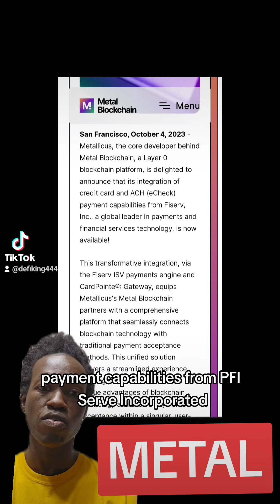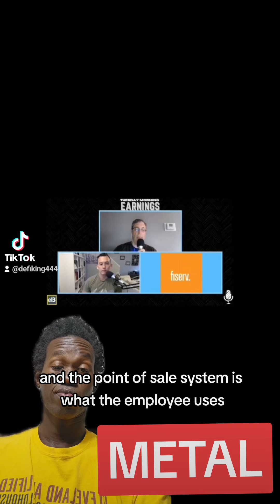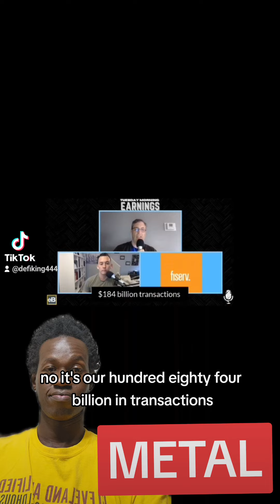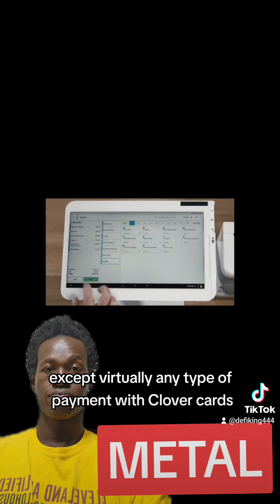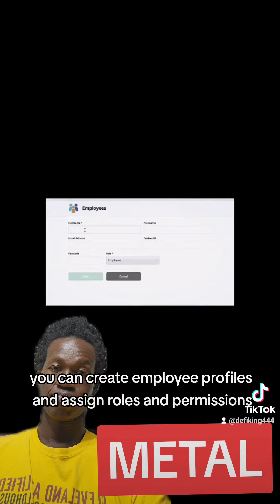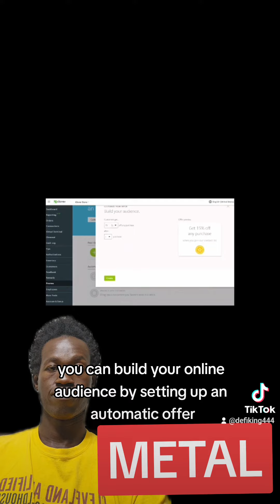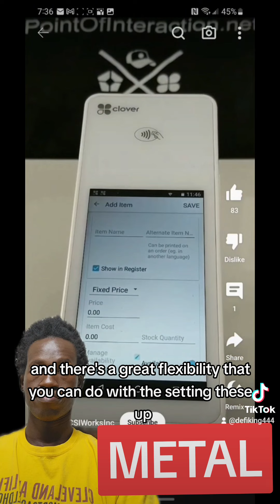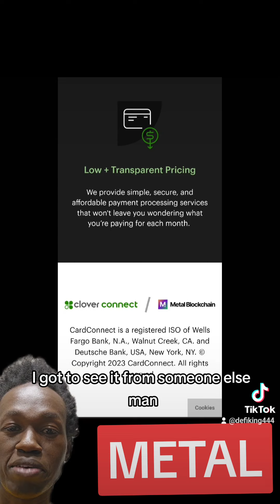METAL BLOCKCHAIN 🤝🏿 CLOVER 🍀